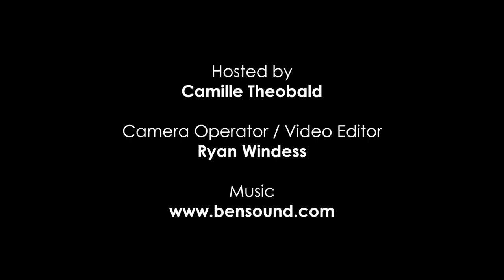Interview with Patricio Carrera of The Last Wednesday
Patricio Carrera directed The Last Wednesday, a film about the last afternoon two lovers share.